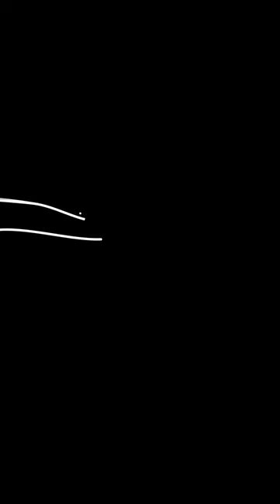Sreeragamo | Vivaan Menon | The Loft Sessions @wonderwallmedia